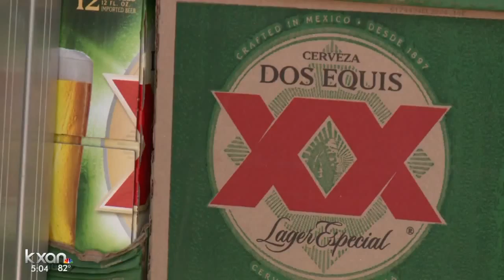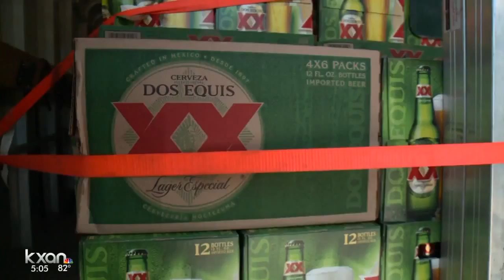719 cases of stolen beer, firearms seized from Bastrop County property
The investigation started in September when someone broke into a beverage distributing company and stole the alchohol.